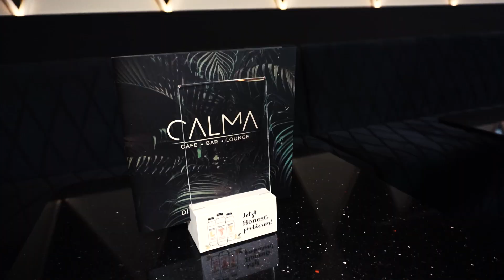CALMA - Flaming Cocktails Image Film I Erdal Evin Film & Photography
Image Film #3 von der Bar CALMA im Herzen von Hannover